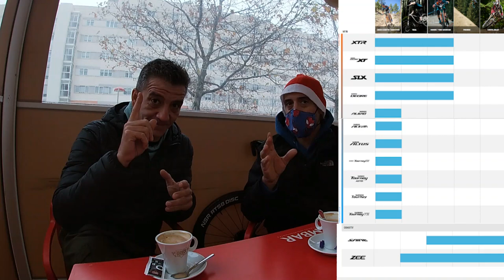FELIZ NAVIDAD/PRIMICIA SHIMANO 2021/HO HO HO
En mi nombre y en el de Fernando os deseamos de corazón, que tengáis unas felices navidades y un año 2021 cojonudo, abrazos para ellos y besicos para ellas.